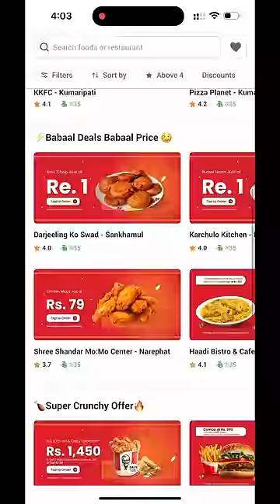Pathao Food Fest happening now! Order by April 26 for tasty eats & discounts. Don't miss out!